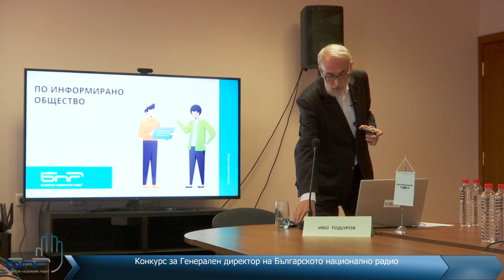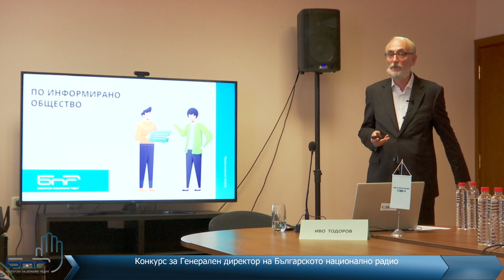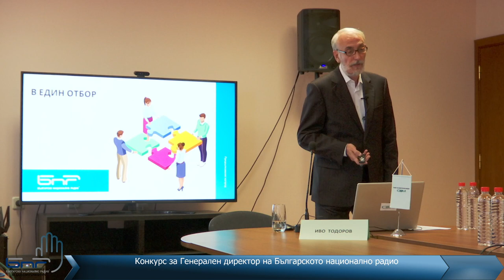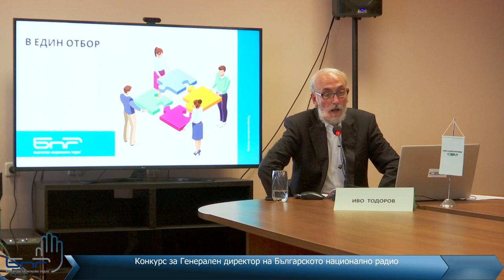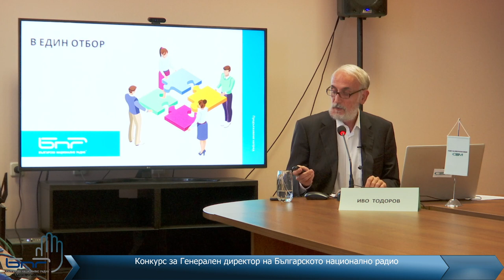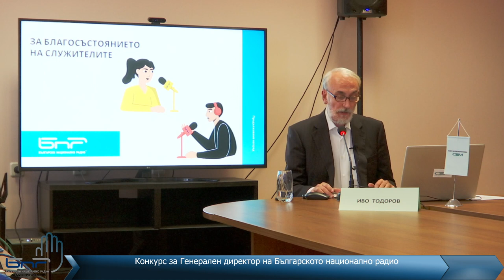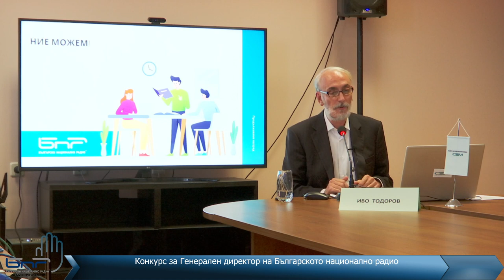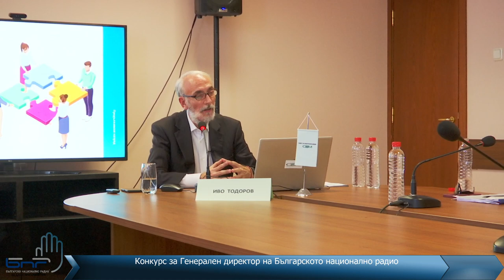Изслушване на Иво Тодоров - кандидат за генерален дректор на БНР - 26.10.21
Изслушване на Иво Тодоров